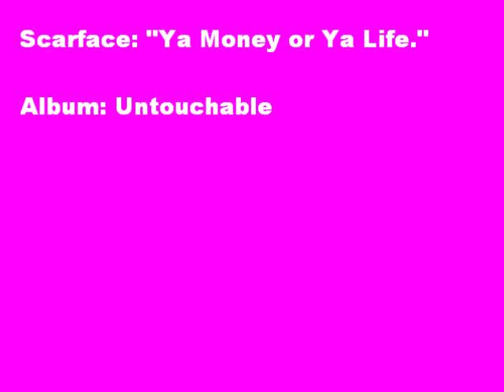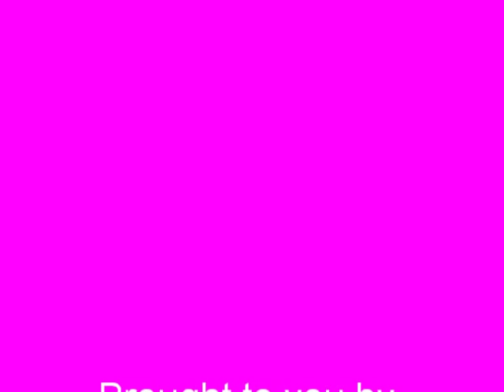Scarface: Ya Money or Ya Life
Scarface: "Ya Money or Ya Life." [Album: Untouchable]